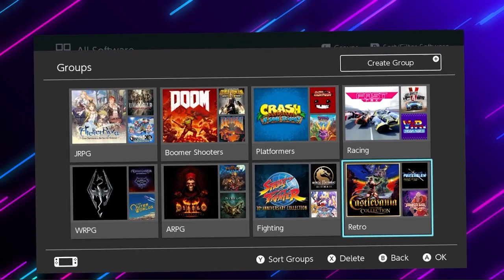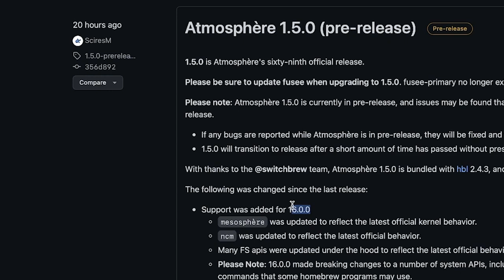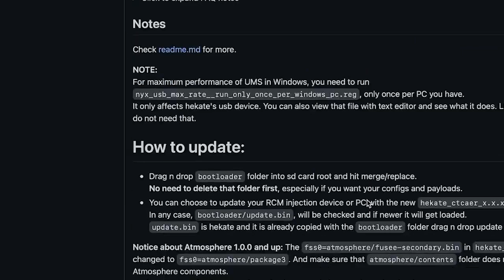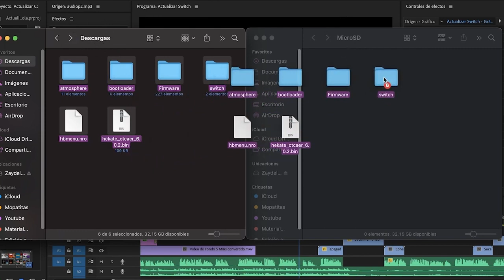ACTUALIZA tu ATMOSPHERE OFFLINE 🔥 BAN o HACK 👾 Nintendo Switch Tutorial - Zaydel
Bienvenido a un tutorial nuevo para Switch, en esta ocasión actualizaremos la consola a la versión mas nueva gracias a Atmosphere y Hekate, esto sin importar que estemos baneados o no nos conectemos a internet ✔️

Recuerda que te puedes saltar todos los pasos si descargas mi Pack de Custom Firmware desde

✨ Código Amigo de Switch: SW-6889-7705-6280
✨ Xbox: ZaydelJmz

00:00 Introducción
00:14 Ventajas de actualizar
00:39 ¿Sirve en mi consola?
01:05 Descargando archivos
02:24 Extracción
02:43 Preparando la consola
02:56 Copiando archivos
03:14 Inyectando Payload
03:42 Uso de Daybreak
04:42 Todo listo
05:02 Despedida

retroarch atmosphere Zaydel Gaming Zaydel Videojuegos Games Nintendo Videojuegos NINTENDO SWITCH emulador switch retroarch switch retroarch nintendo switch emular switch roms switch hack switch liberacion switch zaydel tutorial hekate actualizar ban offline 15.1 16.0 fw cfw